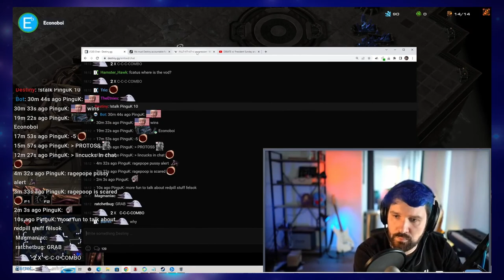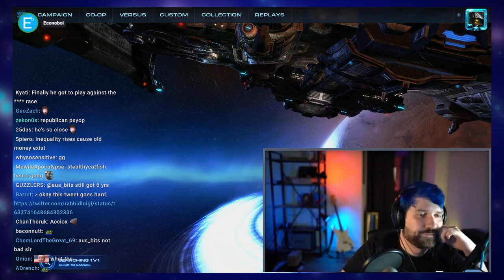Destiny Debates Econboi On Welfare, Socialism Having Merits, Companies Buying Smaller Ones..